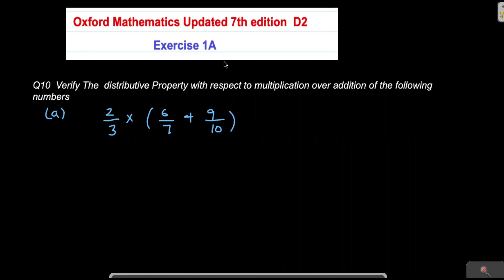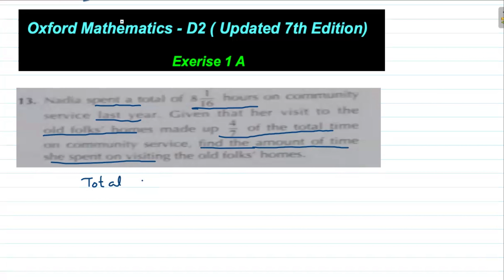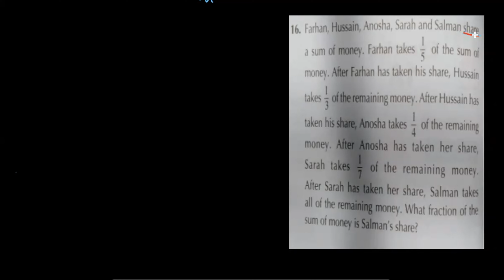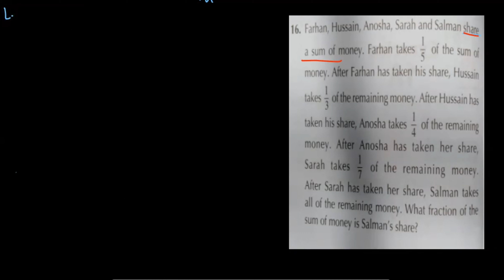D2 Math Exercise 1A Updated 7th edition | Ex 1A Q-10 to Q16 | Oxford Math | Full Solution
Here Complete Solution of D2 Maths Ch-1 EX#1A Q10 , Q11, Q123 Q14, Q15, Q16
and You can watch remaining questions of this exercise by below link of playlists

we uploaded videos of Oxford O-Level Math D1,D2,D3,D4 Solution
GHZ Learning is your go-to Math resource to prepare for your exams with the easiest methods of solving questions and understanding the syllabus. I essentially teach O/A-Levels, IGCSE Maths , SAT, and also upload video to learn maths problem

TimeStamp:
00:00    Q10-a
04:49    Q10-b
08:13.   Q11-a
10:54.   Q11-b
13:45.   Q11-c
17:48.   Q11-d
21:30.   Q13
25:22.   Q14
26:56.   Q15
30:33.   Q16

d2 oxford math exercise 1A solution
Oxford New Syllabus Mathematics updated 7th edition book 1
Oxford New Syllabus Mathematics updated 7th edition book 2
Oxford New Syllabus Mathematics updated 7th edition book 3
Oxford New Syllabus Mathematics updated 7th edition book 4
d2 exercise 1A question 10
d2 exercise 1A question 11
d2 exercise 1A question 12
d2 exercise 1A question 13
d2 exercise 1A question 14
d2 exercise 1A question 15
d2 exercise 1A question 16
d2 ex 1a q10
d2 ex 1a q11
d2 ex 1a q13
d2 ex 1a q14
d2 ex 1a q15
d2 ex 1a q16

oxford math d2 updated 7th edition solutioN